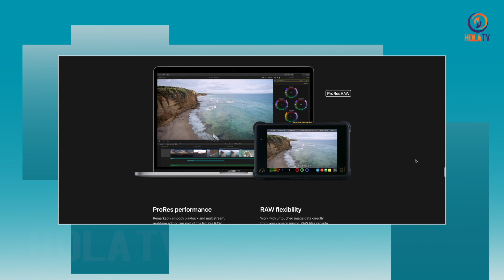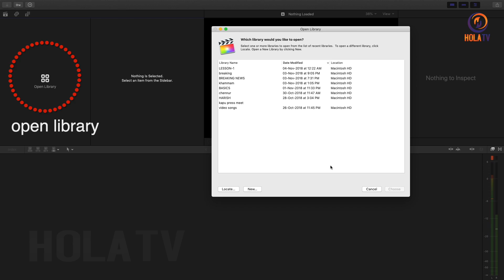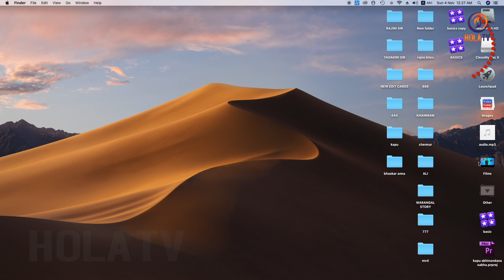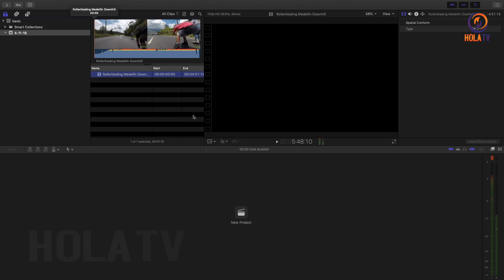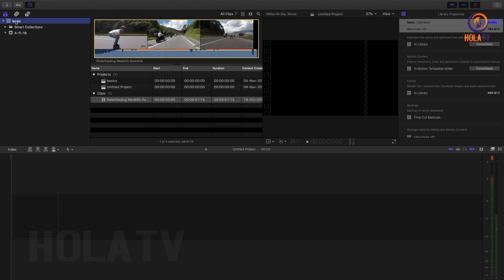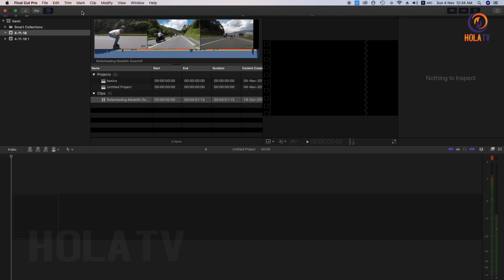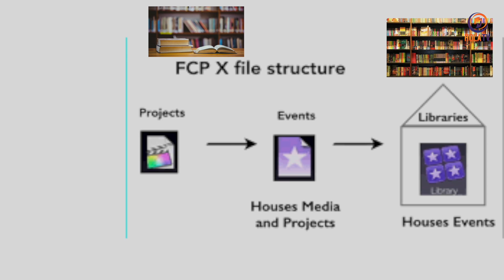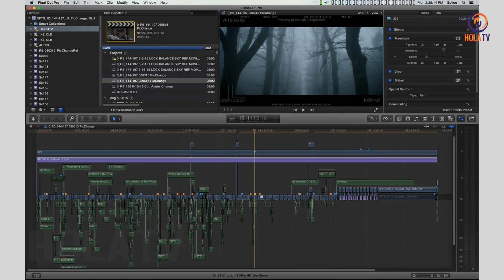Final Cut Pro 10 Tutorials in Telugu | FCP X Create library | Part 01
Faculty : John